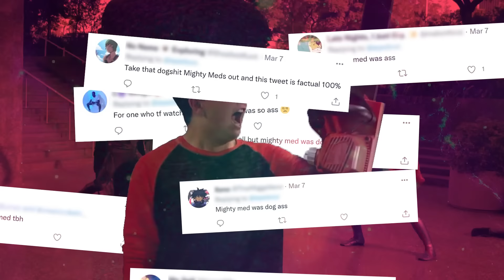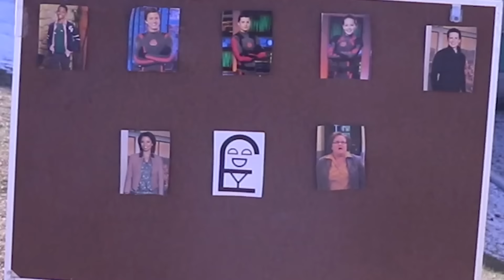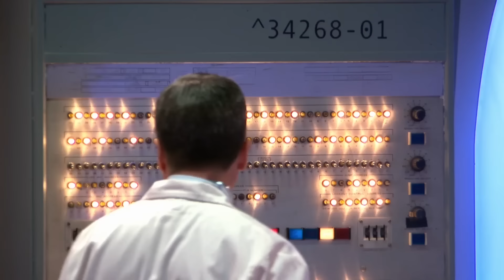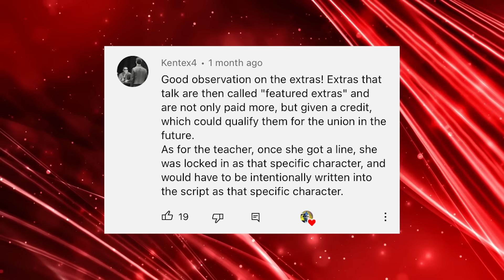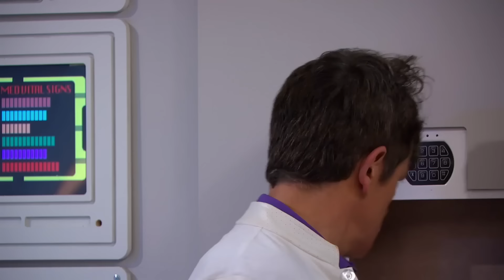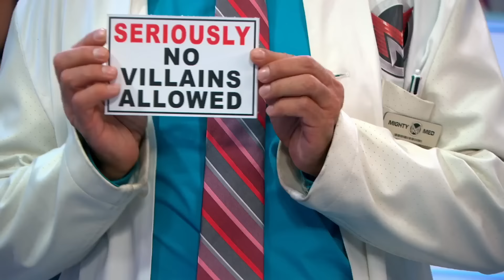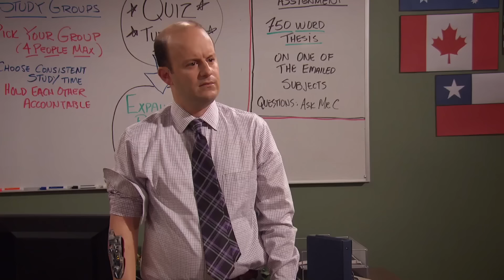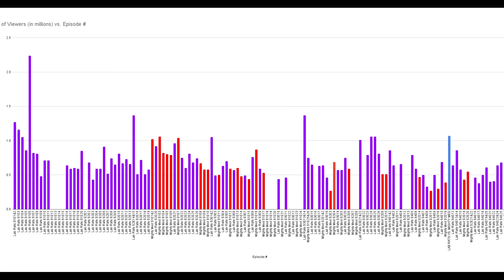The Rise and Fall of Disney's Greatest Sitcom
Let's get this video up to 7 views!!

0:00 What is Mighty Med?
13:20 The Cast
31:07 Season 1
1:34:10 The Sets
1:38:43 The Humor
1:48:10 Season 2
3:28:05 The End